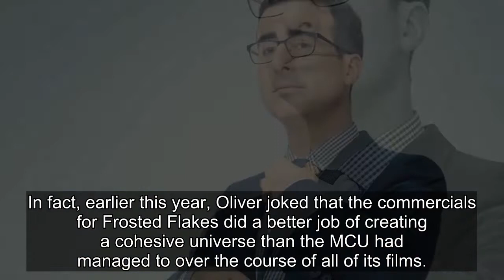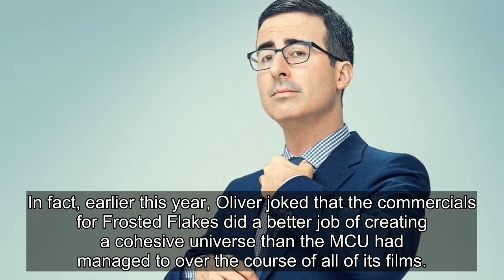Last Week Tonight With John Oliver Jokes MCU Has No Substance